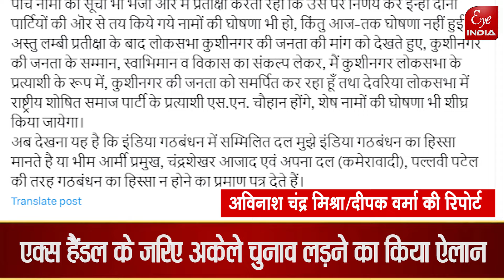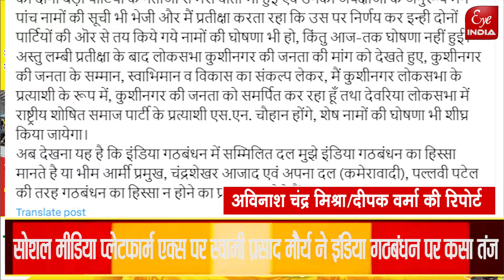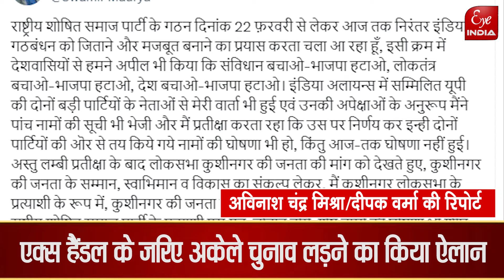India Alliance पर तंज कसते हुए Swami Prasad Maurya ने किया बड़ा ऐलान !